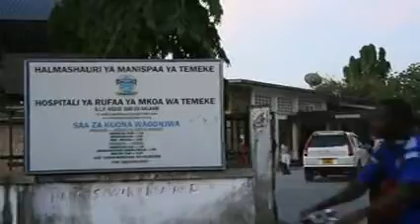Al Wadood Charitable ziara la Kuwatembelea wagojwa Temeke hospital DSM Tanzania.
Temeke hospital DSM Tanzania 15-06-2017